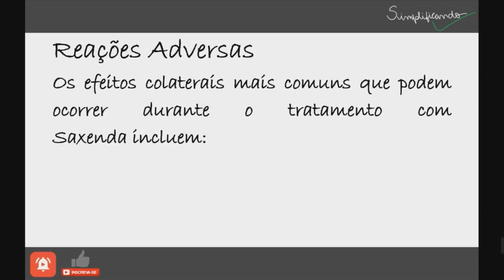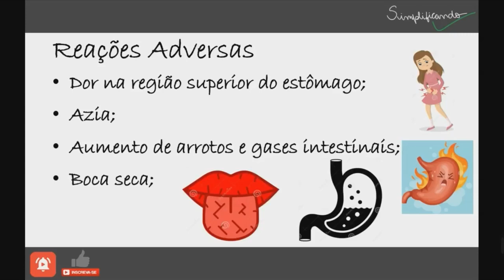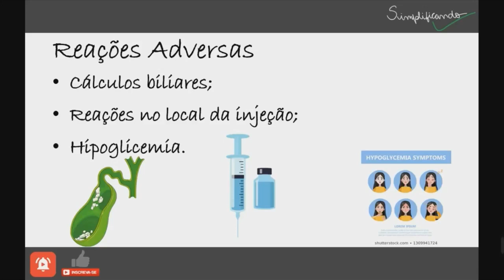SAXENDA: Indicações, contraindicações e riscos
O Saxenda é um medicamento injetável utilizado para o emagrecimento de pessoas com obesidade ou sobrepeso, pois ajuda a diminuir o apetite e a controlar o peso corporal, podendo causar a redução de até 10% do peso total, quando associado a uma dieta saudável e prática de exercício físico regular. Esta substância atua nas regiões do cérebro que regulam o apetite, fazendo com que se sinta menos fome e, por isso, o emagrecimento acontece pela redução do número de calorias consumidas ao longo do dia.

"SAXENDA É UM MEDICAMENTO, SEU USO PODE TRAZER RISCOS, LEIA A BULA, EM CASO DE DÚVIDAS, PROCURE UM MÉDICO OU FARMACÊUTICO".